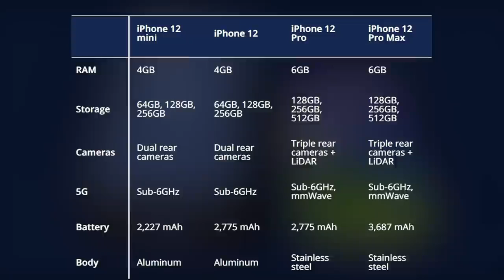Iphone 12 Unboxung Trailer || Like share and comment